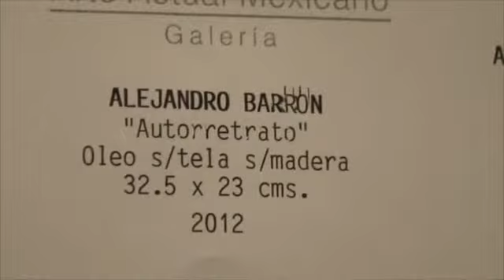entrevista a Alejandro Barrón en hablemos de arte con Francisco Gutierrez